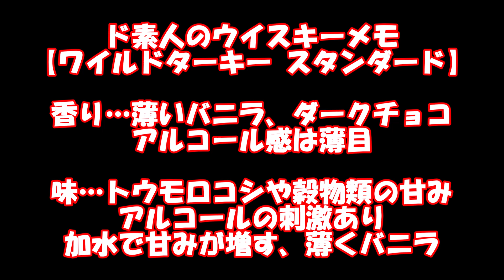【ウイスキー】花山薫が愛した一本！王道バーボンのワイルドターキーを素人がストレートで飲む！【深夜BAR】：Wild Turkey review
花山さんは、腐るほど金を持っているにも関わらず、
何故一番安いスタンダードを飲んでいるのだろうかと考えましたが、
最近のバキシリーズでは13年を飲んでいるシーンがありましたねｗｗｗ
ひょっとすると、作者はお酒の事をあまり知らないのかも知りませんね。
実際の所はどうなのでしょうか？

[ウイスキー] キリン陸が大幅リニューアル ＆ ブルックラディが六本木でイベント開催 ＆ Ulanzi ディスプレイスタンド紹介

【ラベルと味も大刷新⁉】伝統のスコッチウイスキー「シーバスリーガル12年」の新ラベル・旧ラベルを飲み比べ解説！（シーバスリーガル飲み比べ・ストレート・ロック・ハイボール）

[ウイスキー] 2022年話題の新作！ザ・グレンリベット12年 ライセンスド・ドラム [シングルモルト]

田舎のやまやで買ってきた!王道1000円台ウイスキー！水曜どうでしょう好きも飲んでいる？